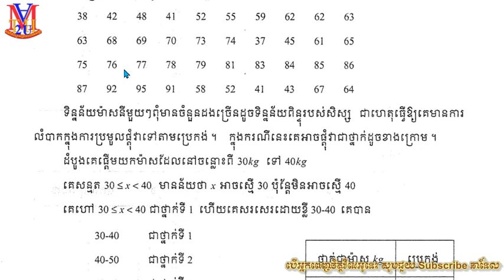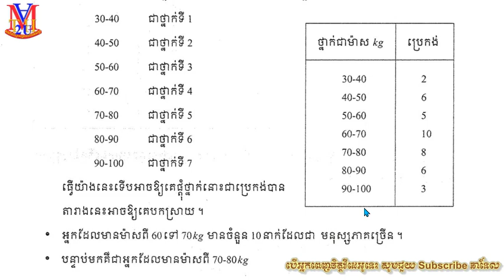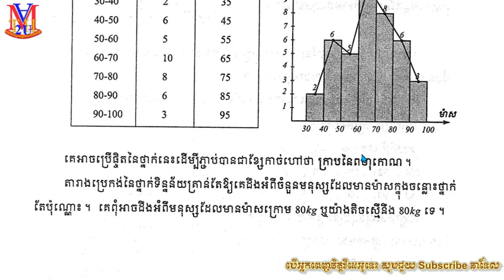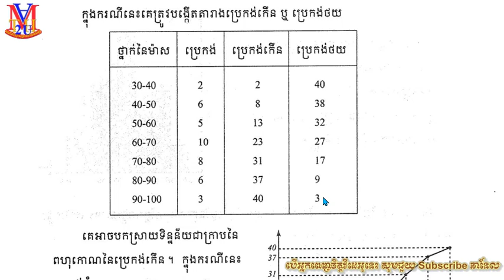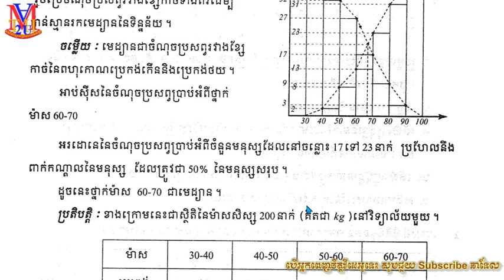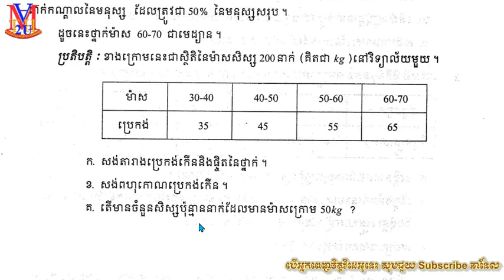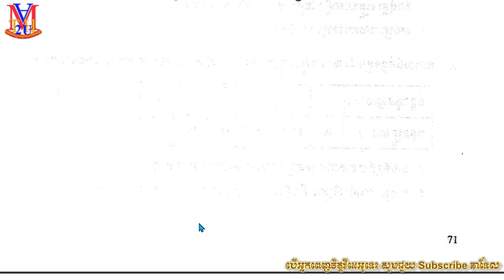B144 [ថ្នាក់ទី9] មេរៀនទី6 បំណែងចែកប្រេកង់ (ការផ្ដុំទិន្នន័យជាថ្នាក់)ពន្យល់មេរៀនតាមសៀវភៅ